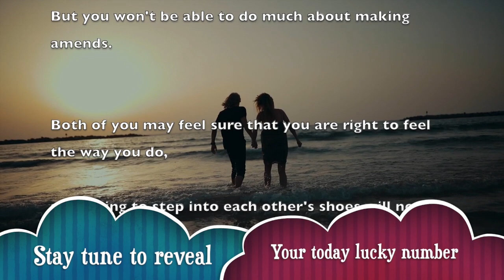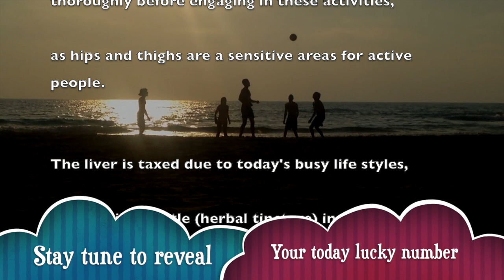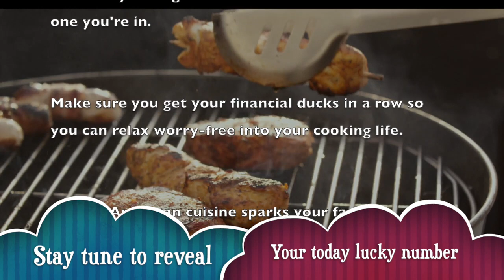Tuesday, January 14 : Scorpio horoscope for today || Signs never lie